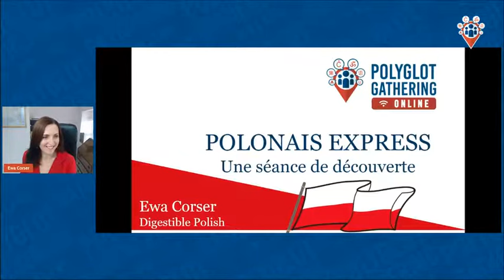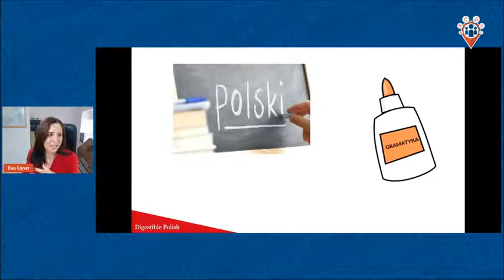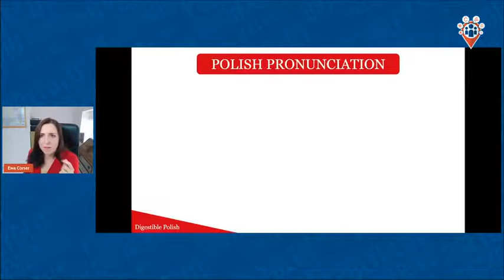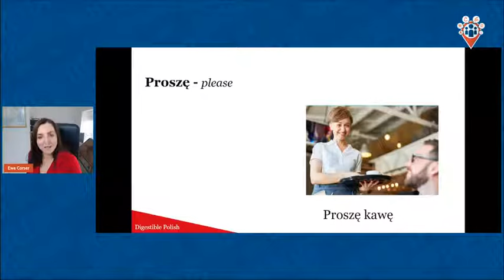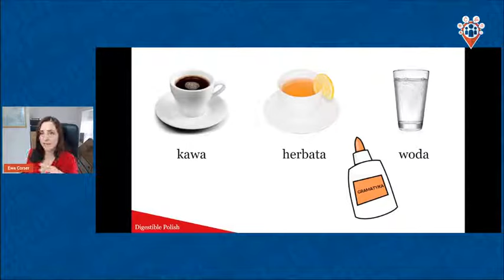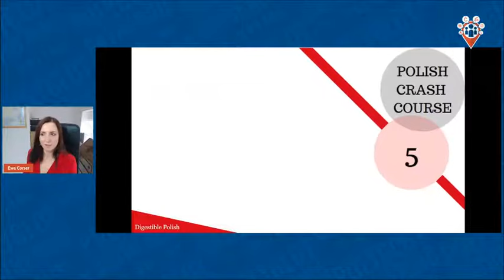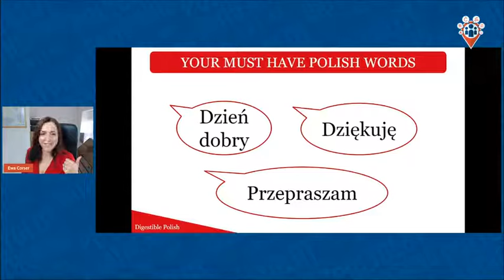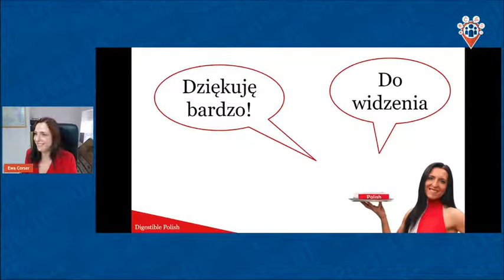Polonais express – une séance de découverte - Ewa Corser | PGO 2021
Envie de visiter la Pologne et apprendre quelques mots de polonais avant de partir ? Bonne idée ! La Pologne est un pays merveilleux à visiter mais vous avez entendu dire que le polonais est une langue très difficile à apprendre avec des milliers de règles et d’exceptions. Ne soyez pas découragés !

Pourquoi ne pas commencer par découvrir quelques expressions de base qui vous permettront de briser la glace et d’interagir un peu plus avec les gens ?

Le polonais est parlé dans l’ensemble de la Pologne ce qui signifie que si vous visitez n’importe quelle région du pays avec quelques mots et structures, vous pourrez être compris par ses habitants.

Venez à l’atelier d’Ewa et découvrez les bases nécessaires pour pouvoir communiquer et survivre lors de votre séjour en Pologne. Ou même si vous n’avez pas l’intention de visiter le pays, participez à la session et amusez-vous avec une langue nouvelle. Qui sait ? Cela sera peut-être la prochaine langue que vous allez apprendre !

Ewa is a dedicated tutor behind Digestible Polish, passionate about transforming Polish learners from lost and overwhelmed into confident users of the language for communication with partners and friends. Native Polish speaker and a fully qualified teacher of Polish as a foreign language. Language enthusiast who believes that speaking languages makes us better, keeps our mind fit and helps us create meaningful relationships. Ewa holds several qualifications including an MA in Modern Languages, BA in French Philology and PGCE in teaching Polish as a foreign language. In her free time, apart from learning languages she enjoys cooking, listening to Chopin or hiking in North Wales.